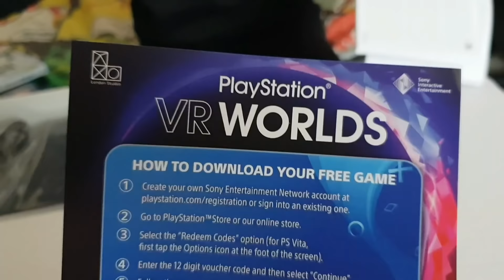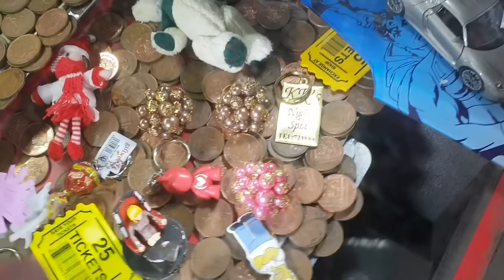THE MOST FRIGHTENING EXPERIENCE OF MY LIFE 😱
I can't even begin to explain how scary it was.. It was a present for my birthday & it kept us up until 2am!